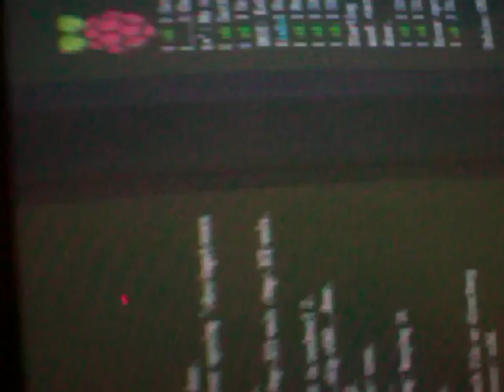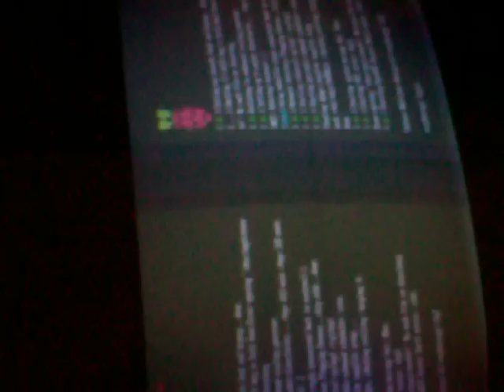Raspberry Pi Arcade Monitor Hookup RetroArch System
This is the first test of the HDMI to VGA converter for the All American Football cabinet RetroArch project.
Here's how I got it to work!